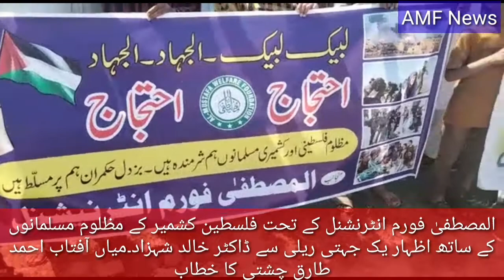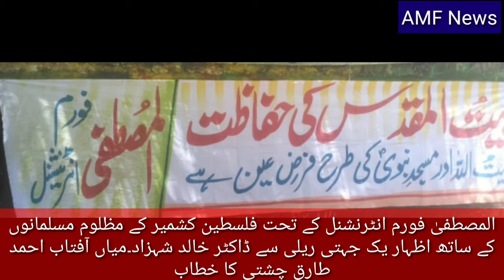almustafa fourm international k teht plastnine raily.fsd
المصطفیٰ فورم انٹرنیشنل کے تحت فیصل آباد میں فلسطین کے ساتھ اظہار یک جہتی ریلی